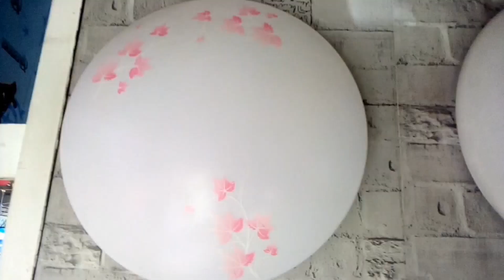Light Fixtures and Home Decor/Where to shop for light fixtures at affordable prices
shop contacts
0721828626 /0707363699